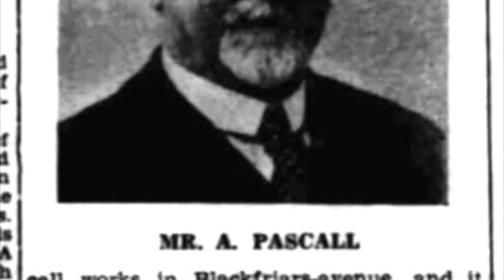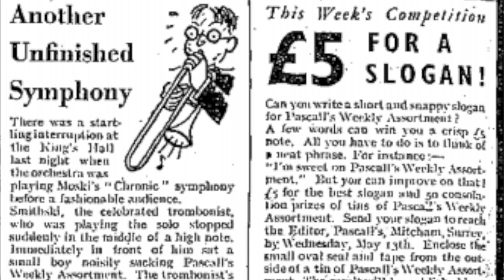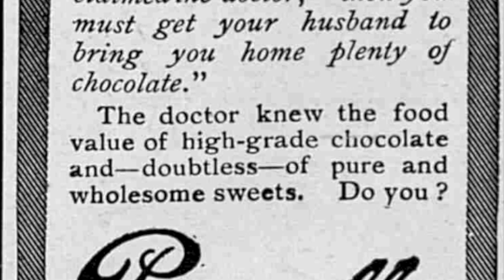Obit of Alfred Pascall in 1938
This obituary of Alfred Pascall, who died in 1938, gives details of some developments in confectionery taken for granted today.

His brother James had started the confectionery business that bore his name, and was a large employer in Mitcham.